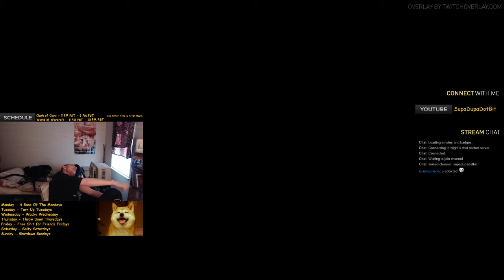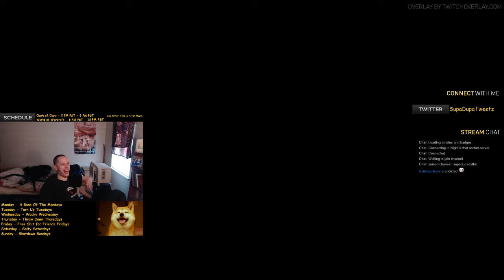Such Clean Very Apartment Wow :o